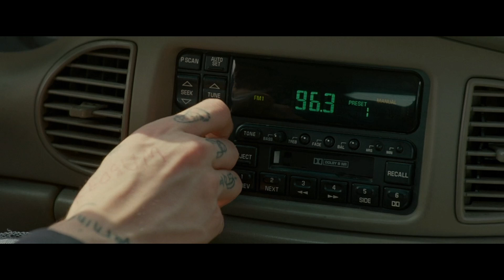Pete Davidson's best movie | The King of Staten Island (2020)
I be up up and away.